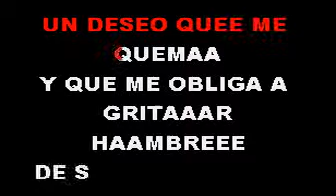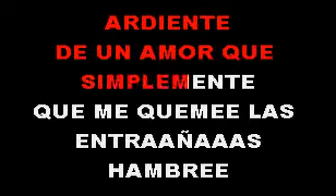JACKELINE ESTEVEZ HAMBRE SMITH KARAOKE